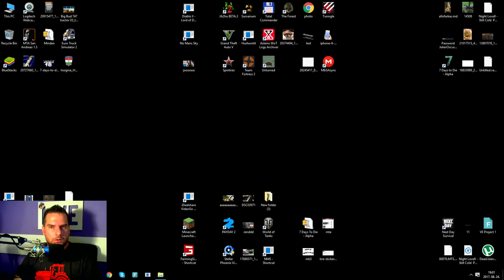Csatorna jövője . És segítsetek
LEÍRÁS
TÁMOGATÁSI LEHETŐSÉG

akkor írj egy levelet ide :

Nagy Attila
8915
Nemesrádó
Kossuth 19.